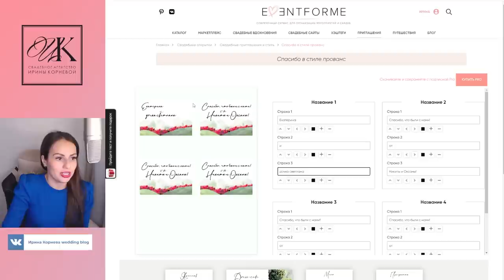40 бесполезных вещей для свадьбы! / Что нельзя покупать на свадьбу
40 бесполезных вещей для свадьбы! / Что нельзя покупать на свадьбу